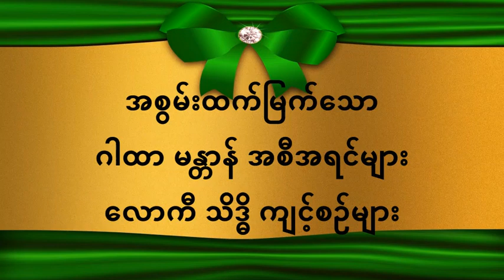ကြာသာပတေးနေ့အတွက် အချိန်နာရီအလိုက် အကျိုးပေး ဂဏန်းများ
* WeizzaChannel * ဗေဒင်ယတြာများ၊ ဂါထာများ ၊ လောကီကျင့်စဉ်များ*

၇-နေ့သားသမီးများ - ဂြိုဟ်(၈)ခွင်သက်ရောက်ကိန်းအတွက် -
၁နှစ်စာ ဗေဒင်ယတြာ ဟောစာတမ်း (၅၆)မျိုးကို နှစ်စဉ်နှစ်တိုင်း တင်ဆက်ပေးပါသည်။

* အဓိပတိဖွား ဘဝကံဇာတာ - ဂုဏ်ရှိန်ကြီးသူ အဓိပတိဖွား
* ရာဇဖွား ဘဝကံဇာတာ - ရာဇတံခွန် လူရည်ချွန်
* သိုက်ဖွား ဘဝကံဇာတာ - သိုက်ခွင်ဖွားလျှင် ကုသိုလ်ရှင်
* အထွန်းဖွား ဘဝကံဇာတာ - ရှေးကံကောင်းသူ အထွန်းဖွား
* မရဏဖွား ဘဝကံဇာတာ - မရဏမင်းလောင်း ရွှေထီးဆောင်း
* ဘင်္ဂဖွား ဘဝကံဇာတာ - လောကဓံတရား စိန်ခေါ်သူ
* ပုတိဖွား ဘဝကံဇာတာ - ကျော်ဇောပုတိ အတုမရှိ
* (၁) ကြွင်း မဟာဘုတ်ဗေဒင် ၇-နေ့သားသမီး တစ်သက်တာ ဟောစာတမ်း
* (၂) ကြွင်း မဟာဘုတ်ဗေဒင် ၇-နေ့သားသမီး တစ်သက်တာ ဟောစာတမ်း
* (၃) ကြွင်း မဟာဘုတ်ဗေဒင် ၇-နေ့သားသမီး တစ်သက်တာ ဟောစာတမ်း
* (၄) ကြွင်း မဟာဘုတ်ဗေဒင် ၇-နေ့သားသမီး တစ်သက်တာ ဟောစာတမ်း
* (၅) ကြွင်း မဟာဘုတ်ဗေဒင် ၇-နေ့သားသမီး တစ်သက်တာ ဟောစာတမ်း
* (၆) ကြွင်း မဟာဘုတ်ဗေဒင် ၇-နေ့သားသမီး တစ်သက်တာ ဟောစာတမ်း
* (၀) ကြွင်း မဟာဘုတ်ဗေဒင် ၇-နေ့သားသမီး တစ်သက်တာ ဟောစာတမ်း

* (၇) နေ့ သားသမီးများ အချစ်ရေး မေတ္တာရေး ဂြိုဟ်(၈)ခွင် သက်ရောက်ဟောကိန်းများ
* ဇနီးမောင်နှံ ရာသက်ပန် ဂြိုဟ်ပြေနံပြေ ယတြာ
* နန်းစဉ်သုံး ပီယသျှို သဗ္ဗသျှို ဆီမန်း အစီအရင်
* နတ်စက်ရောက်ဆရာတော်၏ ကောင်းကျိုးပေးသော အိမ်ထောင်ဖက်ရွေးနည်း ( ဟောကိန်း နှင့် ယတြာ )
* အချစ်ရေး ပီယကွမ်းယာမန်း အစီအရင် (ငွေကြေး အမှုအခင်း)
* ပီယမျက်ရှု ဂါထာတော် (အချစ်ရေး ကံကောင်းစေရန်အတွက် )
* လင်ကွဲ မယားကွဲ ပြန်ပေါင်းနိုင်သော ပုတီးစိပ် ဂါထာ
* လက်ဆောင်မန်း ဂါထာတော် (ပီယ ရာဇ သဗ္ဗသျို )
* အထွန်း သိုက် ရာဇ အဓိပတိ သားသမီးအား အိမ်ထောင်ဘက်ရွေးခဲ့သော်
* ပုတိ၊ ဘင်္ဂ ၊ မရဏ သားသမီးအား အိမ်ထောင်ဘက်ရွေးခဲ့သော်
* အချစ်ရေး အိမ်ထောင်ရေး ခိုင်မြဲစေသောယတြာ
* နတ်, လူ, ဘီလူး နက္ခတ် အစစ်အမှန် ရှာဖွေတွက်ချက်ပုံ နှင့် အချစ်ရေး၊ အိမ်ထောင်ရေး

* (၇) နေ့ သားသမီးများ ထူးခြားထက်မြက်သော တစ်သက်တာ ဆန်းဗေဒင် ယတြာများ
* ကြံတိုင်းအောင် ပစ်တိုင်းထောင် ထီကံပွင့် ဓါတ်ယတြာ
* တံတားခင်း ညောင်ထောက် ကုသိုလ်ကံဆက် ယတြာ
* လူတိုင်းအတွက် အကောင်းဆုံးယတြာ (ဗုဒ္ဓယတြာ)
* ကျမ်းမာရေးအတွက် ဗုဒ္ဓယတြာ (ဒါနယတြာ)
* ပြည်တွင်းပြည်ပ ခရီးသွားရန်အတွက် ၊ ဆင်းရဲဒုက္ခ လွတ်မြောက်ရန်အတွက် ဗုဒ္ဓယတြာ (ဒါနယတြာ)
* အလိုဆန္ဒ ပြည့်စေသော ရွှေတိဂုံ တောင်ဘက်မုဒ်ဦး ယက္ခညီနောင်
* ၇-နေ့သားသမီးများ အသက်-အကြွင်းအလိုက် ပြုလုပ်ရမည့် ယတြာ
* ဧည့်ခန်းအလှဆင် ဓါတ်ပန်းဆင်ယတြာ